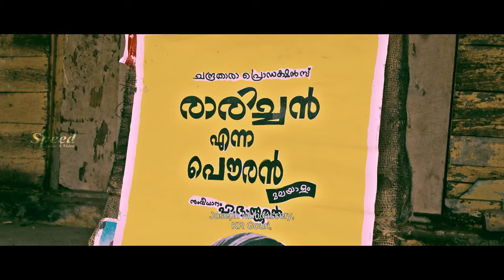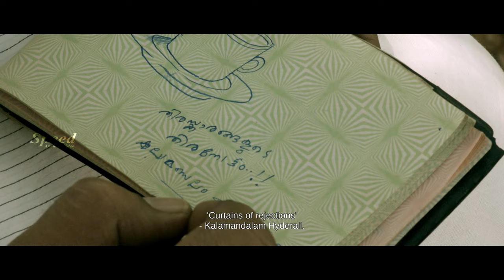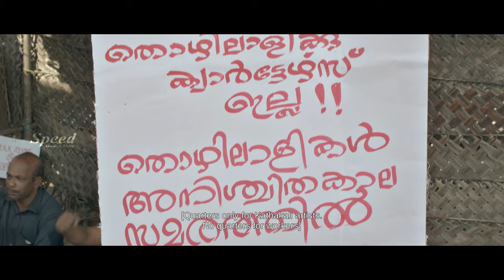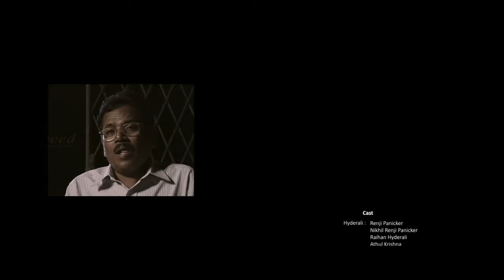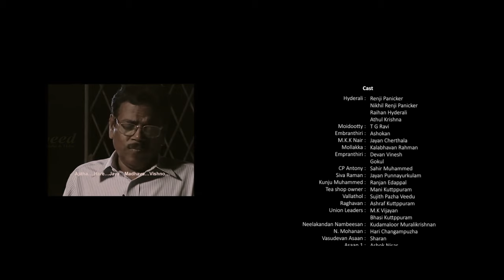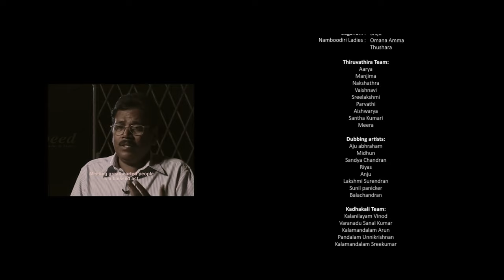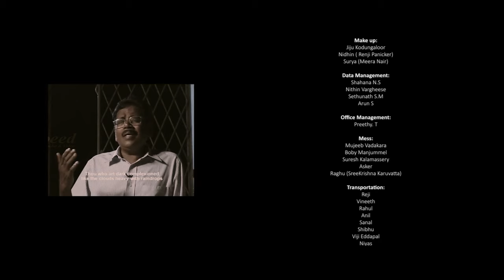Kalamandalam Hyderali Malayalam Full Movie | Nikhil Renjipaniker | Paris Laxmi | Renji Panicker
Online Movies